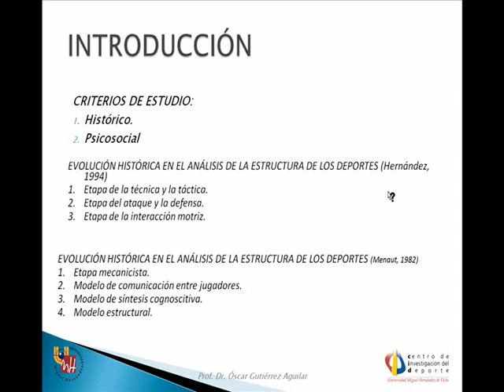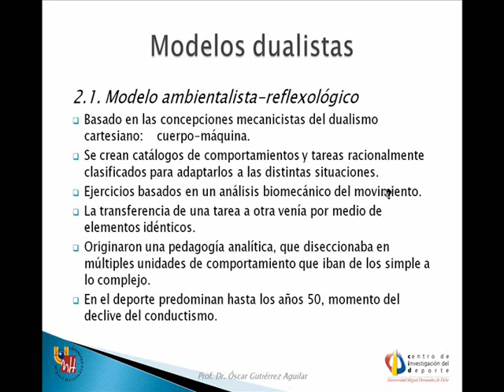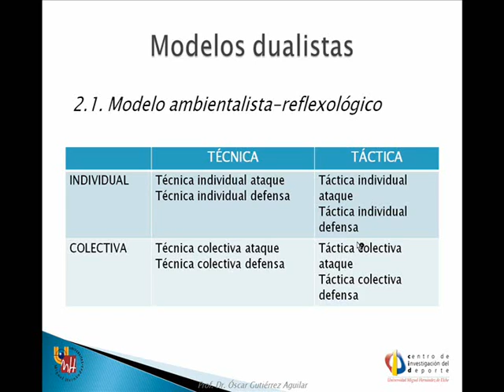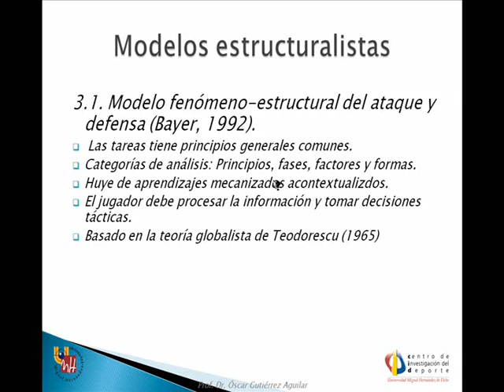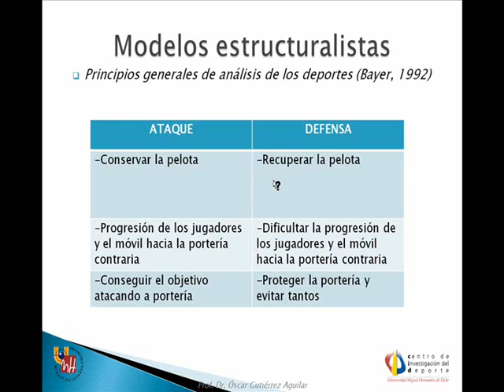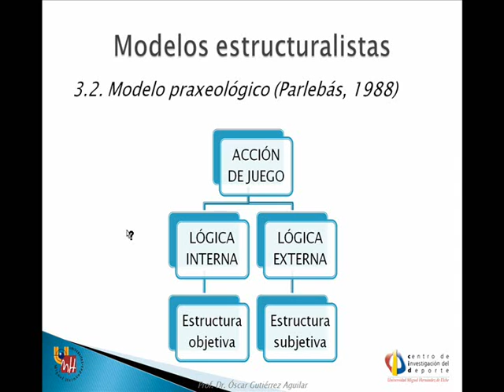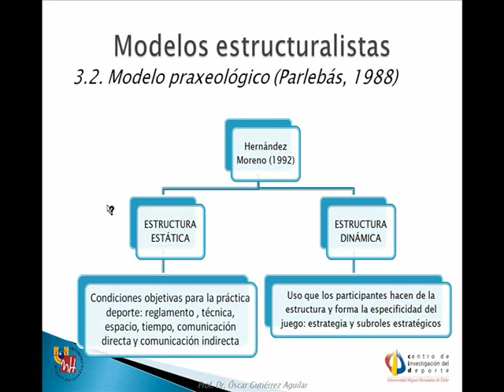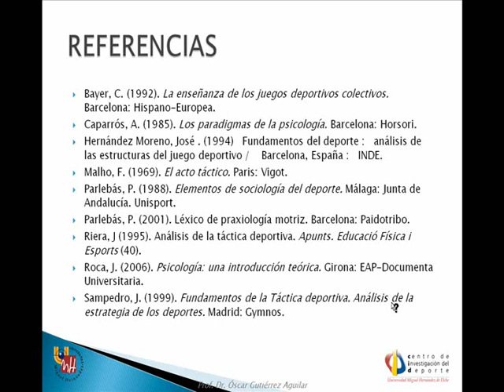Lec02 Análisis de la táctica(umh1628 2014-15)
Lec02 Análisis de la táctica.

Asignatura: Fundamentos de la Técnica y la Táctica de los deportes.
Grado en Ciencias de la Actividad Física y del Deporte.
Profesor: Oscar Gutierrez Aguilar.
Dpto. Psicología de la salud
Área de Educación física y deportiva.

Se describe las distintas corrientes psicológicas que han abordado el análisis del movimiento humano.